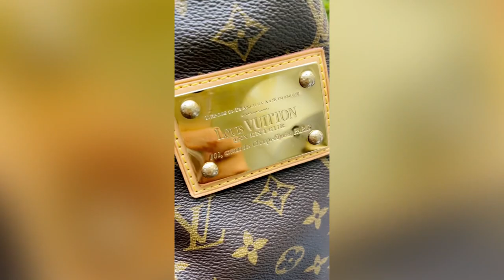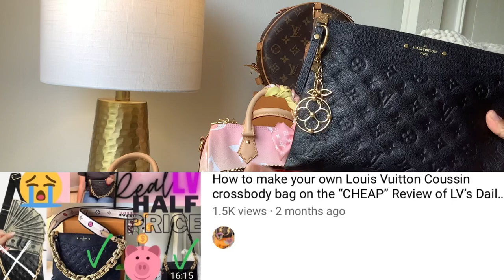Why I’m selling my Louis Vuitton Speedy 20 & Comparison New Nano Speedy, New Summer Canvas LV Chat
Hello!! ☺️ My sweet Speedy B 20 sold on Friday to a happy lady, very excited for her 💓 It will be her first ☝🏼 ever LV 😍👏🏼👏🏼👏🏼👏🏼🙏🏼🎉🎉🎉

Happy Saturday !

That Speedy 20 Girl